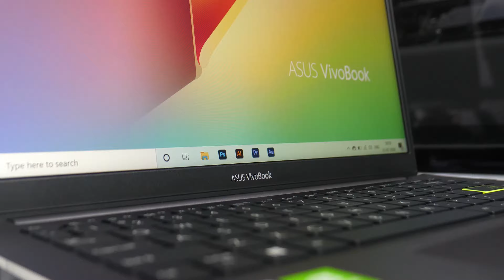Laptop Asus VivoBook S433EA | HANOICOMPUTER Quick Review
Laptop Asus VivoBook S433EA Quick Review